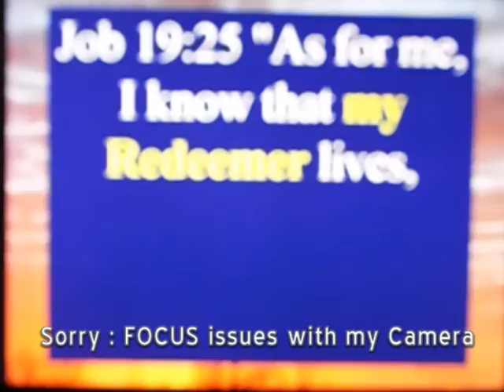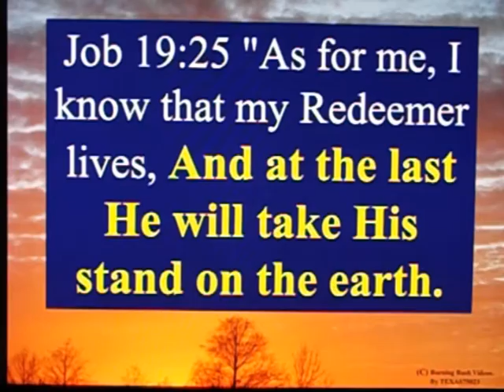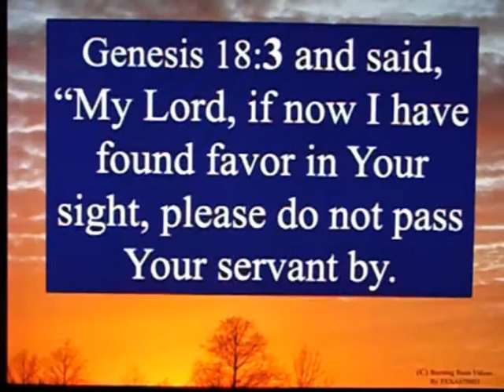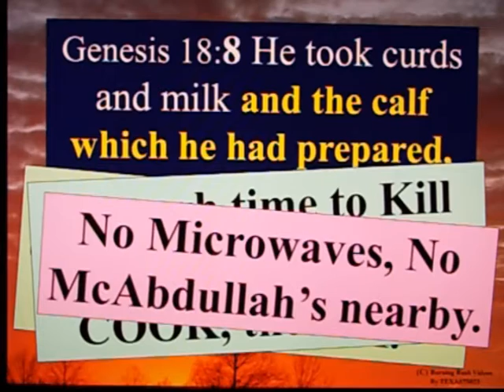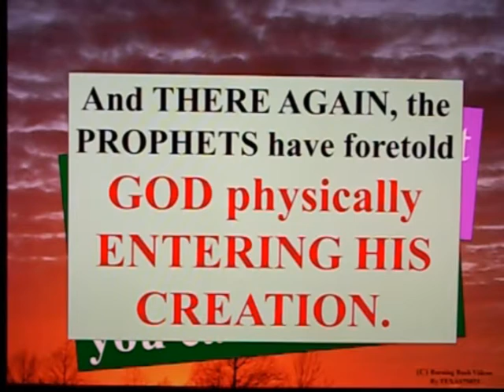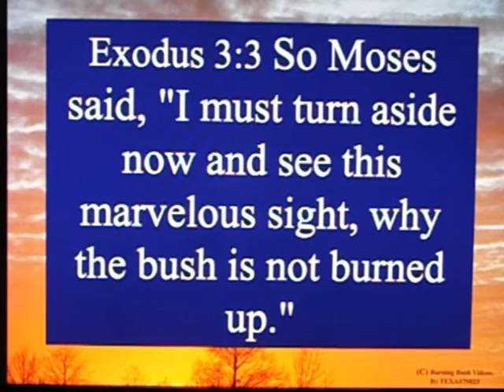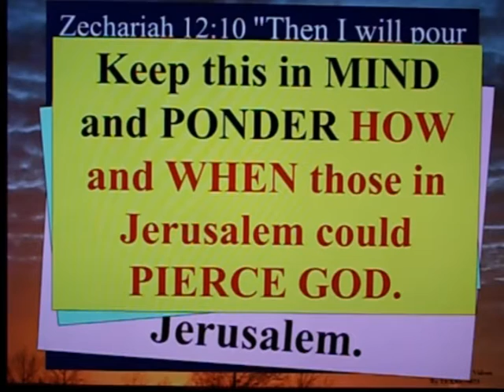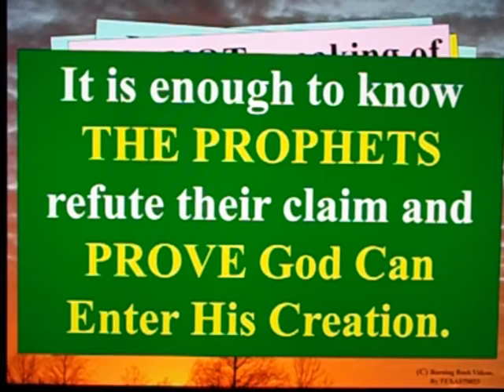The Message of the Prophets - Part 4 - God In The Earth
In Part 4, we discuss GOD IN His Creation.  Multiple Accounts *DEMONSTRATE* that GOd *CAN* enter His creation, because *GOD DID* enter His creation.

And the Prophets foretell God *WOULD* enter His creation after the time of their messages.